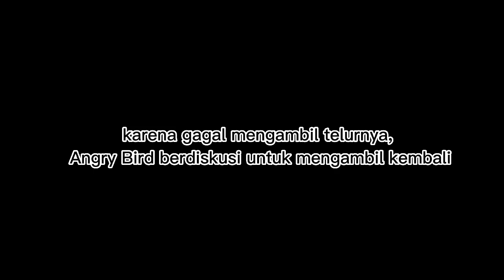Stop Motion Angry Birds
tugas animasi 10/02/2023
all music from youtube
alat dan bahan
1. plastisin
2. kertas sukung
3. kapas
4. kardus
5. gunting
6. bolpoin

terimakasih untuk taufik atas kerjasamanya dalam memenuhi nilai mata pelajaran animasi